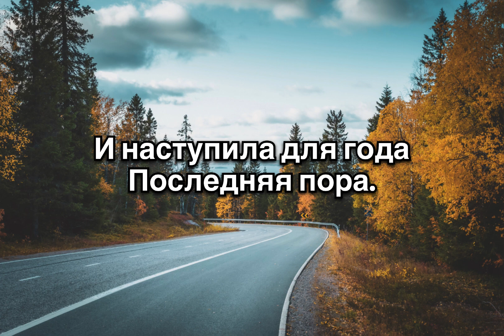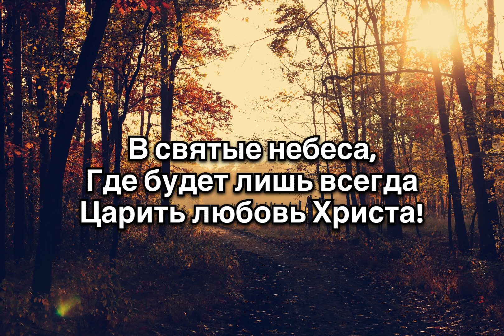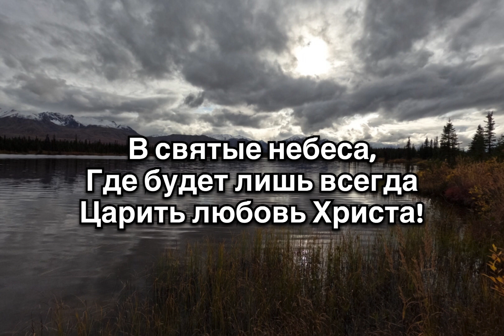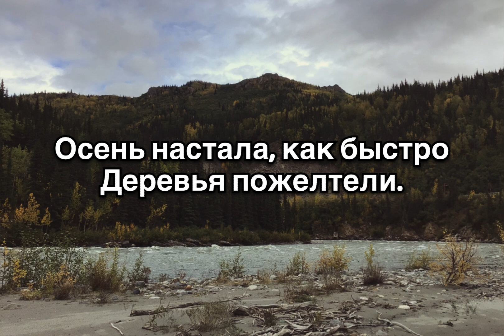Павел Пысларь - Осень настала текст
My production of videos with lyrics is mainly determined by my supporters.

Создание видеороликов с текстами песен во многом определяется моими сторонниками. Подержат мою работу можно:

Dear brothers and sisters, I hope you like the video.

Текст:
1 куплет:
Осень настала, как быстро деревья пожелтели.
И наступила для года последняя пора.
Много хорошего в жизни мы сделать не успели...
Осень внезапно, нежданно, незванно ворвалась.

Припев: х2
Всё ближе осень жизни
Уносит нас к Отчизне,
В святые небеса,
Где будет лишь всегда
Царить любовь Христа!

2 куплет:
Осень настала и время уже летит быстрее.
Крылья расправив, прощально взлетают журавли.
Душу объяла тоска и терзает всё сильнее,
Если я взор сквозь листву направляю от земли.